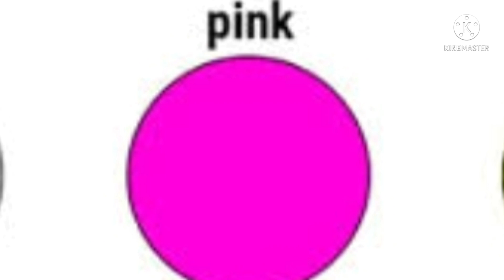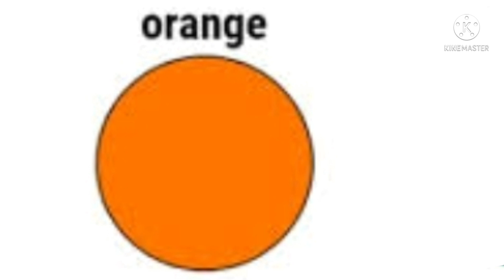TYPES OF COLORS FOR CHILDREN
DIFFERENT TYPES OF COLORS..